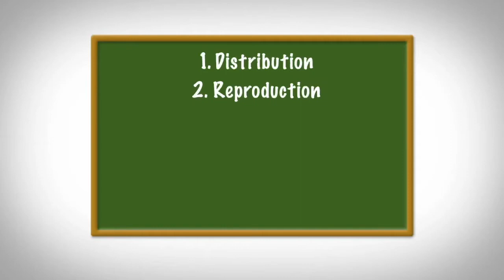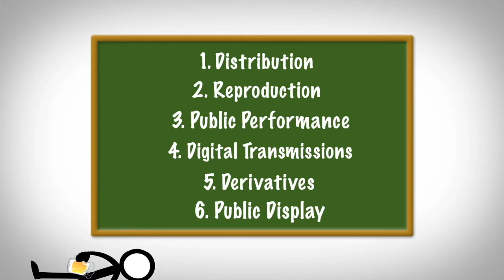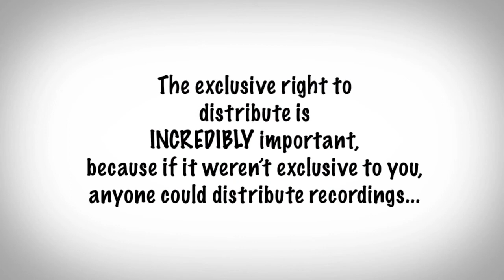Copyright 101for YouTubers & Musicians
You can copyright your music with a copyright office in your territory. Here in the USA, there is Copyright.Gov. Bear in mind that they are Six copyrights that one gets immediately when he/she writes a song. They are.
1-Distribution
2- Reproduction
3-Public Performance
4-Digital Transmissions
5-Derivatives
6-Public Display
However, the type of copyright you want for your music can vary on a case by case basis.

✅ Live Stream from your Browser.  ( StreamYard)

✅ Amazon! (with no extra cost to you)

"Equipment is Use"

✅ Microphone I use --SM58

✅ Webcams I use -CP20 & C922

✅ Sony A6400

✅ Audio Interface (Focusrite 2i2)

✅ Elgato Stream Deck Mini

✅ Behrenger Xenyx 802 Mixer Board

✅ Rodecaster Pro

Dean Reynolds Media Group